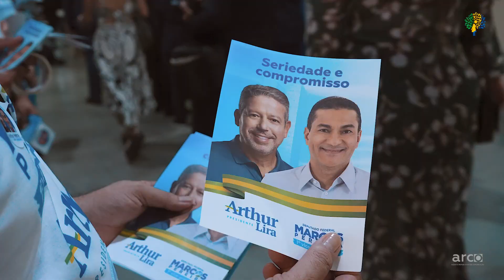Presidente Marcos Pereira é eleito 1º vice-presidente da Câmara dos Deputados. Confira!